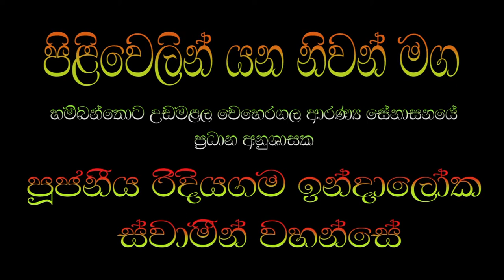පිළිවෙලින් යන නිවන් මග_Rev.Ridiyagama Indaloka Thero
පූජනීය රිදියගම ඉන්දාලෝක ස්වාමීන් වහන්සේ